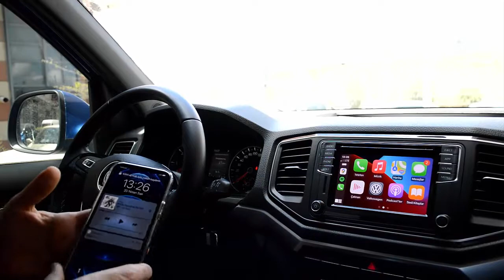Volkswagen Amarok Kablolu Carplayi Kablosuza Çevirme Uygulamamız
Bu aparat ne işe yarar ?
Yeni model çoğu araçta carplay özelliği mevcut. Getirdiğimiz bu modül sayesinde aracında kablo kalabalığı görmek istemeyen kullanıcılar için hazırdaki carplay desteğini kablosuza çeviriyor.

Hangi Cihazlara uyumludur ?
Orjinal fabrika çıkışlı carplay olan araçlarda ve otlet örneğin pioneer, grundig, kenwood , jvc , alpine gibi diğer markalar ile de sorunsuz çalışacaktır.